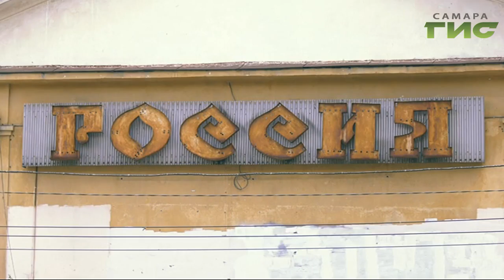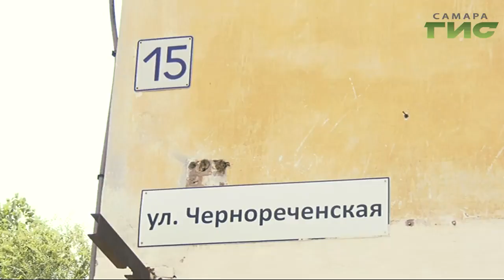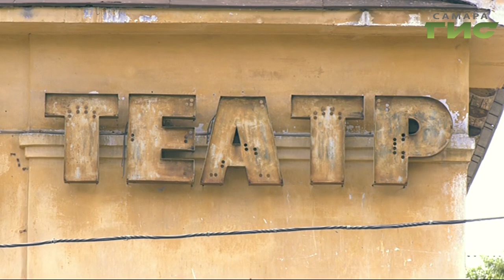В Самаре будет отремонтировано здание бывшего кинотеатра "Россия"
Ремонтные работы начнутся с этого года. В новом помещении появится детский театр и концертная площадка. Узнала мнение местных жителей о ремонте культурной постройки Валерия Куценко.